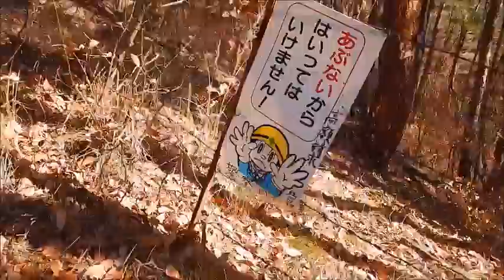里山歩き‥尼巖山～Canon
天気が良かったので、近所の尼巖山に登りに行って来ました。ウチから見えるってコトはアッチからも見えるってコト‥。景色良かったです。今回から熊鈴付けました‥。